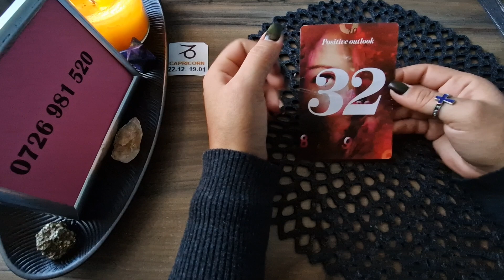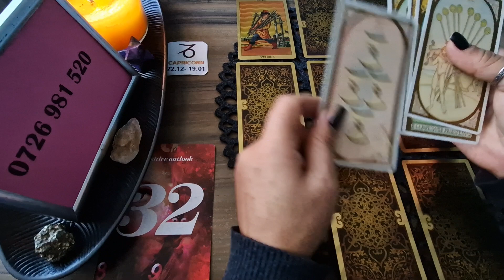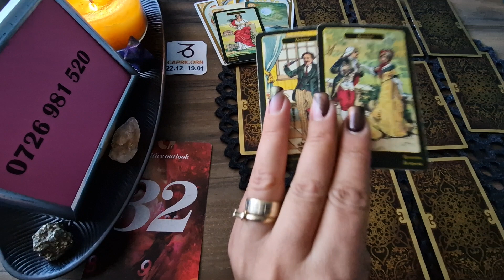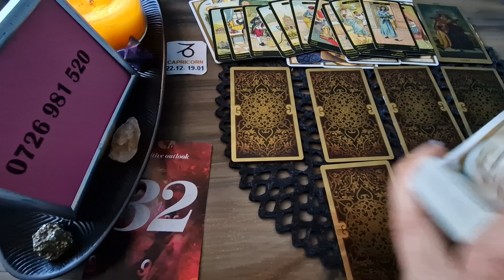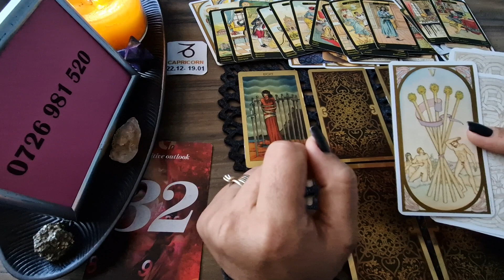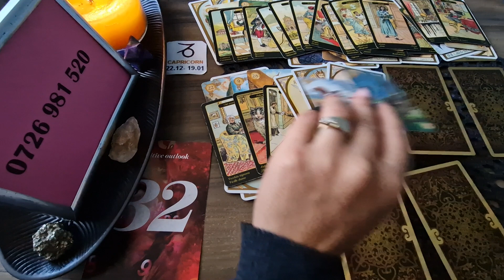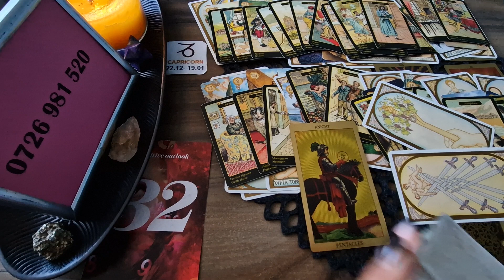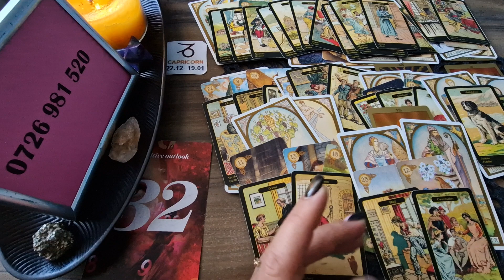Capricorn - Ati fost blocati in trecut ! Noiembrie 2023